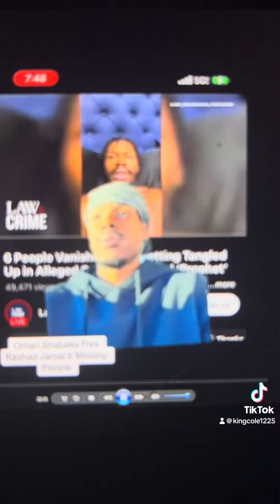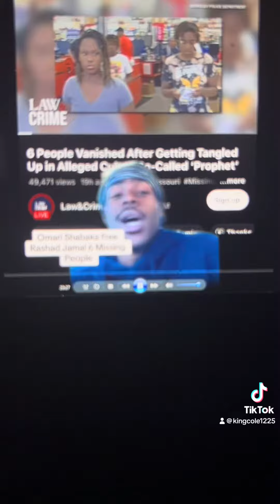This Could Be Anyone!!!